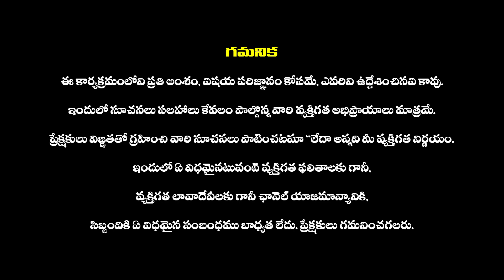కృష్ణాష్టమి ఏరోజున జరుపుకోవాలి 6 వ తేదీనా,7వ తేదీనా..? || Krishnashtami Date 2023